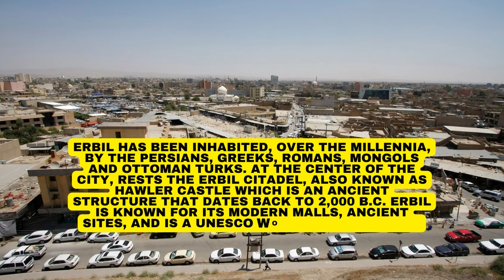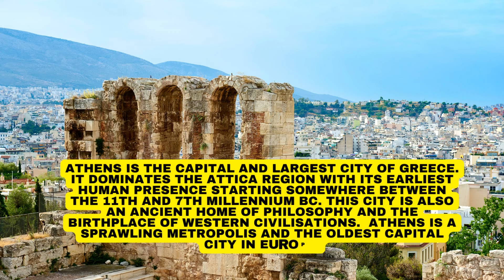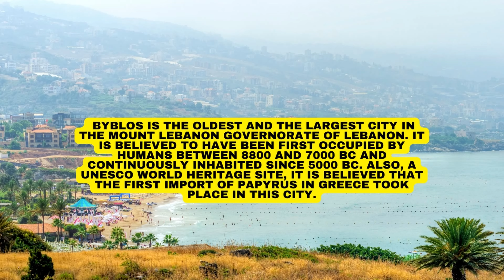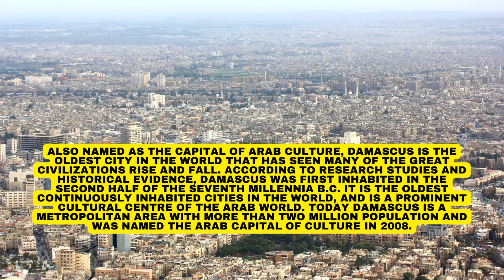Top 10 Oldest Cities In The World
Take a look at the top 10 oldest cities in the world that are still thriving today!

Oldest Cities - List

Oldest cities in the world 2022